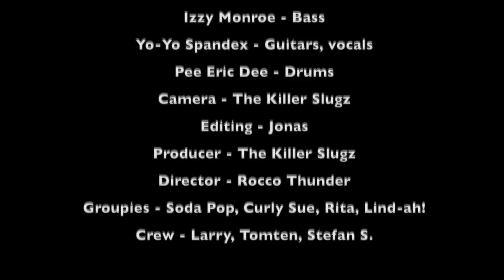The Killer Slugz - The way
We decided to make a road movie this year while travelling to Sweden Rock. Here is the result.